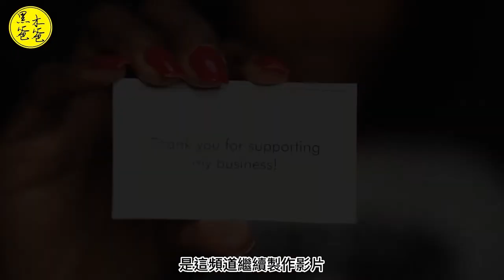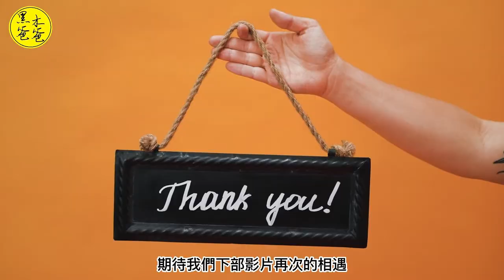脂溶性維生素的協助者 脂肪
脂肪提供能量，
維持身體機能，
強身健體。
它還可以轉化為熱能，
提供熱能，
調節體溫。
脂肪通過緩衝外部壓力或衝擊來保護內臟。
此外，
脂肪對大腦的健康和發育很重要，
因為它是大腦所需的第一營養素，
幾乎佔大腦所需營養素的60%。
它促進新細胞膜的生成，
有助於嬰兒的智力發育。
然而，
並不是所有的脂肪都對健康有益。
一些脂肪會增加患心髒病的風險，
而另一些則會降低膽固醇水平以預防心髒病 。

影片段落
00:00 脂肪的介紹
01:35 脂肪的作用
02:30 脂肪的種類
05:30 脂肪的攝取